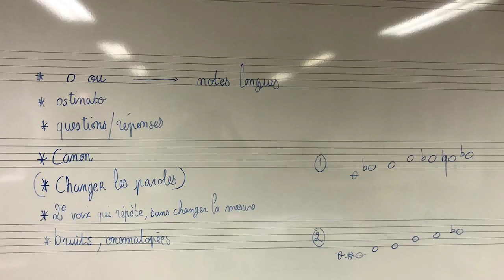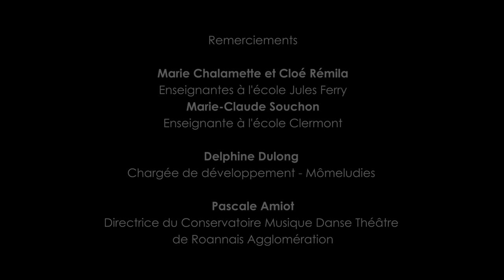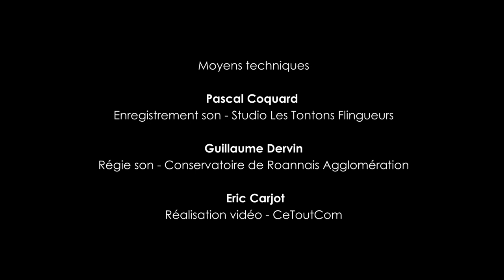Contemp'aura - Le Son des Mômes 1ère édition : Souffles d'autres terres, d'Emmanuelle Da Costa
L’association Mômeludies et le conservatoire de Roannais Agglomération se sont associés pour lancer un projet qui a débuté sur l’année scolaire 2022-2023 : Le Son des Mômes, un dispositif pensé sur 3 ans à destination de classes maternelles de Roanne.

Pour son travail d’écriture, la compositrice Emmanuelle Da Costa s’est basée sur un collectage musical de comptines réalisé par Armelle Loppin, musicienne intervenante, auprès de familles roannaises.

La création de Souffles d'autres terres au festival du Cri du Roa en mars 2023, puis l'édition de l'œuvre par l’association Mômeludies sont le résultat de la première édition du Son des Mômes. Elle s’inscrit également dans le cadre du projet Contemp’aura, porté par Clavichords et Mômeludies, pour la création et l’édition d’œuvres musicales contemporaines à destination du jeune public sur le territoire de la Région Auvergne-Rhône-Alpes.